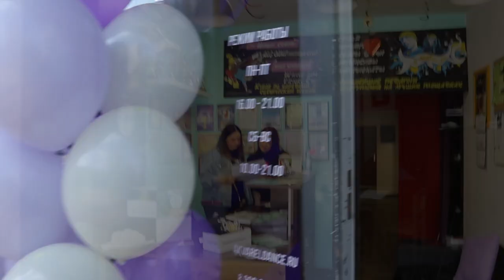День открытых дверей в Акварель Dance ул. Комарова 2 к.2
24 Августа 2019, День открытых дверей и праздник красок холи в Акварель Dance на ул. Комарова 2к2